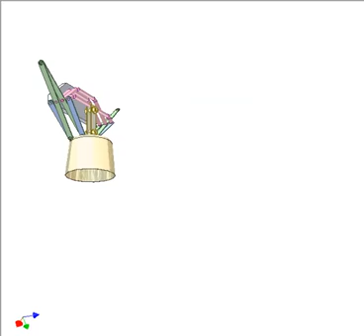Sarrus linkage 4 2017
It is an application of Sarrus mechanism for a wall lamp. The mechanism contains only revolution joints. Yellow lamp moves along a straight line. For original .

The novel 2-DOF Q-Sarrus mechanism. It is composed of 4 Sarrus linkages. Visit:

The Sarrus linkage is a mechanical linkage to convert a limited circular motion to a linear motion without reference guideways and vice versa. The linkage uses .

The novel 2-DOF Q-Sarrus mechanism. It is composed of 4 Sarrus linkages. Visit: Cameraman: Deep Seth Nurahmi, L., .